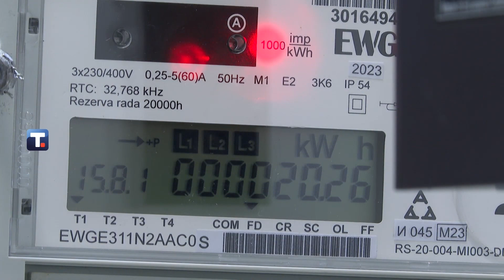Do sada u Srbiji zamenjeno 120.000 analognih električnih brojila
U Srbiji bi, do kraja decenije, 80 odsto analognih električnih brojila trebalo da bude zamenjeno za pametna.